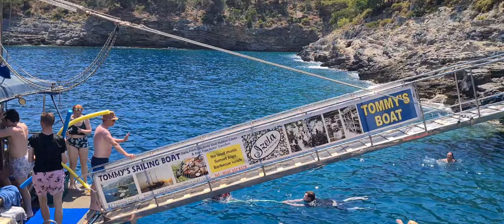A Boat Trip in Turkey on the Cherry Tree Boat | Oludeniz 2022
A Relaxing Boat trip in Oludeniz Turkey. Diving off the cliffs and swimming in the Turquoise warm Sea. We go to many wonderful Coves and have a lovely Lunch on the Cherry Tree Boat.